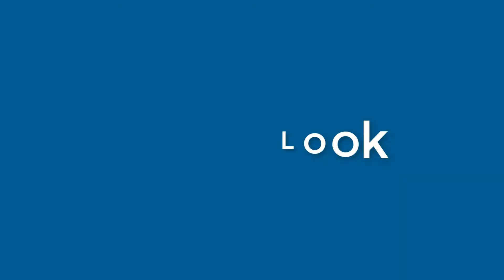Henry Benson - appearance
Name Look - Henry Benson - appearance. In this video we present "Henry Benson" name look and feel in various scenarios.
This video will cover:
How does "Henry Benson" look as a personal letterhead?
How does "Henry Benson" look on a business card?
How does "Henry Benson" look on a computer/laptop screen?
How does "Henry Benson" look with different background colors?
How does "Henry Benson" look with various fonts?